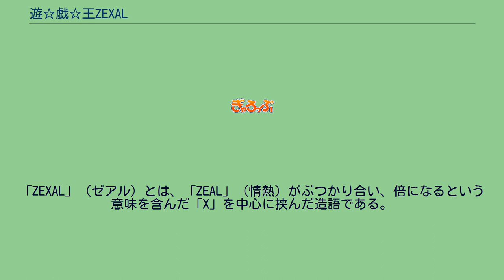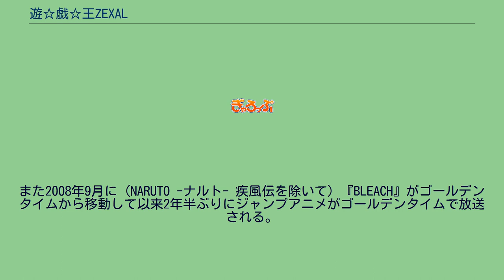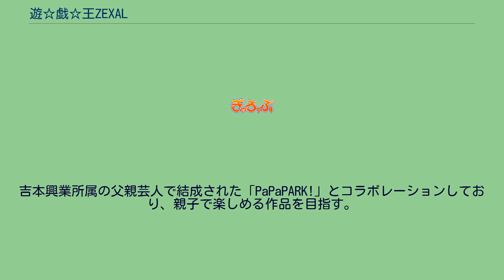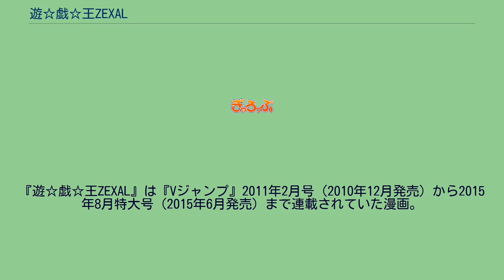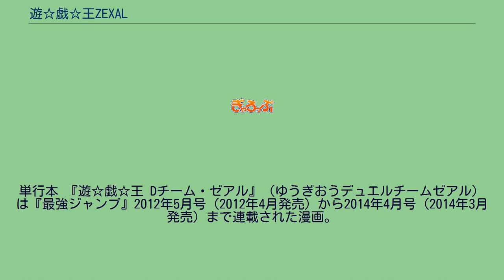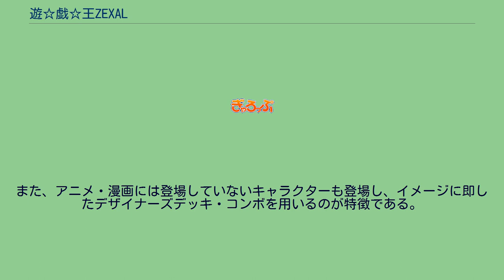遊☆戯☆王ZEXAL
2011年4月11日から2014年3月23日までテレビ東京系列（TXN）にて放送された。
2011年4月11日から2012年9月24日までは、『遊☆戯☆王ZEXAL』のタイトルで放送。
2012年10月7日から2014年3月23日までは『遊☆戯☆王ZEXAL II』（ゆうぎおうゼアル セカンド）へタイトルを変えて放送された。
2011年2月20日に横浜のワーナー・マイカル・シネマズみなとみらいで制作が発表され、『10thアニバーサリー 劇場版 遊☆戯☆王 〜超融合!時空を越えた絆〜』のアンコール上映で特典映像として第1話のダイジェスト映像が公開された。
2012年10月より、日曜夕方17時30分に放送枠が移動し、タイトルが『遊☆戯☆王ZEXAL II』（ゆうぎおうゼアル セカンド）に変更され第2期シリーズに移行した。